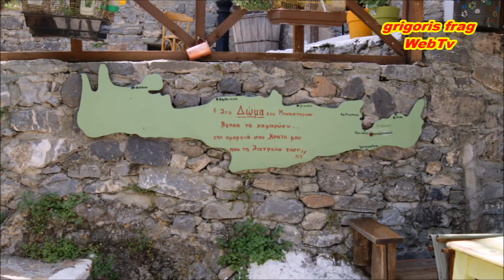Κάτι απ'τα ταξίδια μας'' 2018